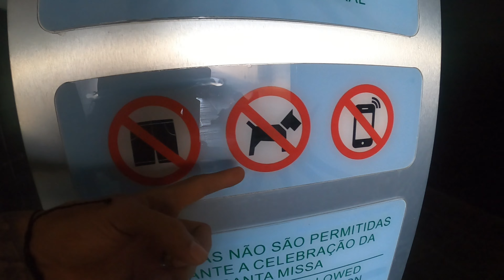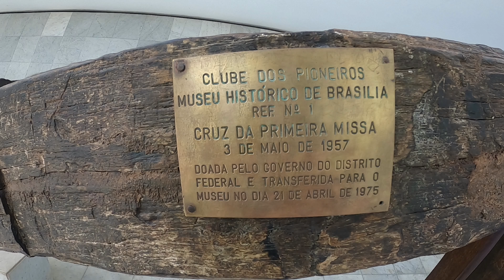INACREDITÁVEL ,NUNCA ACHEI QUE ISSO PODERIA ACONTECER - VLOG #22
Fomos roupados em Brasília e ficamos super chateados pois era o que precisávamos para o almoço. Paramos o Motorhome de frente a concha acústica próximo ao lago em Brasília.

Vivemos dentro de um carro percorrendo a América do sul e queremos te levar junto nessa aventura.Somos um casal de Palmas-Tocantins que largou tudo para viver viajando, começamos do zero a nossa historia na estrada e cada dia que passa a gente tem certeza que essa foi a escolha certa, junto com nossos dois cachorros Dobby e Stu nossos dias são incríveis tendo o mundo como quintal e conhecendo lugares maravilhosos. Mas claro que sempre tem os dias de perrengue na estrada, que precisamos ficar em oficina e que a kombi resolve não funcionar mas no final tudo da certo e até o perrengue vira historia.

Compartilhamos de forma natural também nosso dia no Instagram e tudo que vivemos no nosso dia a dia de um viajante.

Obrigada por estar aqui  e fazer parte dessa aventura viajando com a gente de carro.

FAÇA UM COMENTÁRIO DE APOIO

Você também pode nos ajudar fazendo um pix de qualquer valor.